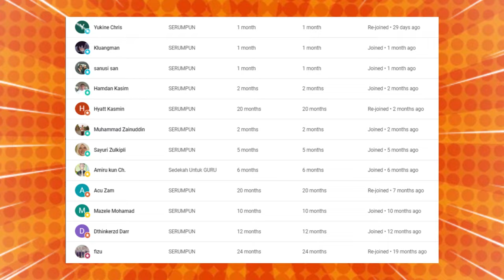WOOH⁉️PANTAS SAJA MALAYSIA DI MINATI PELANCONGAN⁉️TERNYATA BEGINI SYURGA MALAKAN⁉️🇮🇩🇲🇾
SHOCK❗ RAMAI YANG TAK TAHU HAL INI⁈ PAKCIK MALAYSIA AJARKAN KITA⁈ RAHASIA BOLEH BERNIAGA 10 TAHUN.‼

GAES BANTU SUPPORT CHANNEL KITA :

+ @CAKMOJIB TV
+ @KEBUN CAKMOJIB